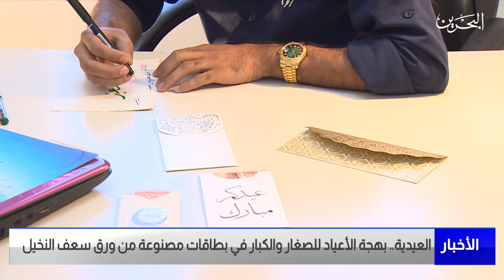البحرين مركز الأخبار : العيدية بهجة الأعياد للصغار والكبار في بطاقات مصنوعة من ورق سعف النخيل